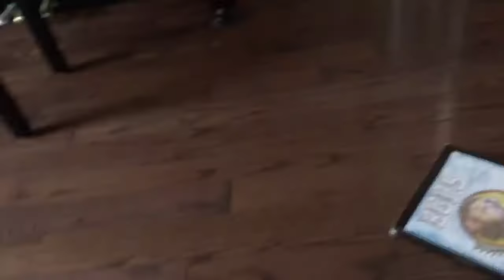Hide and seek in your color part two